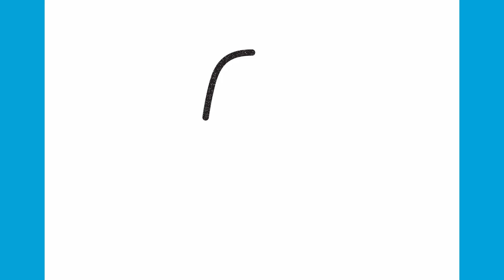Hogyan rajzoljunk szellemet | Könnyű rajzok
Hogyan rajzoljunk egyszerűen

Tanulj meg szellemet rajzolni lépésről lépésre.